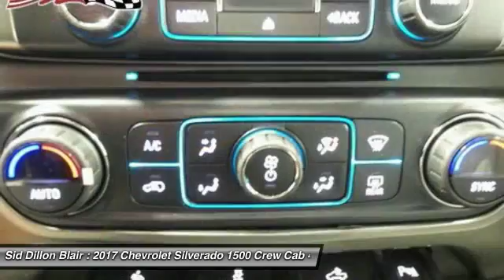2017 Chevrolet Silverado 1500 317304